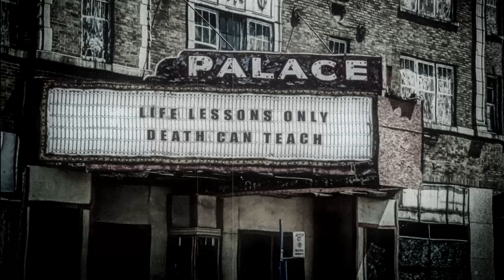OFFICIAL ALBUM PREVIEW - "Orchestral Selections"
Teaser for the forthcoming Tarturis album "Life Lessons That Only Death Can Teach"